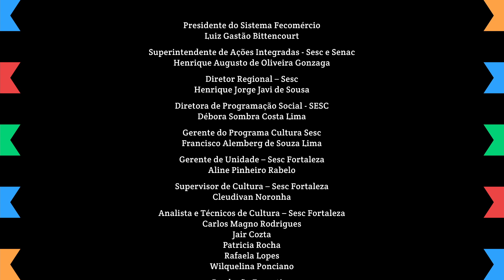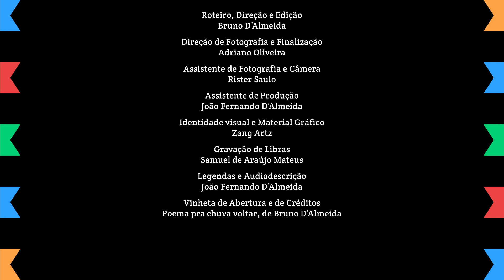[DONA MAZÉ A MESTRA JUNINA DA ESPERANÇA] EP 06 "Recado aos novos brincantes"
Esta websérie é uma realização do Sesc Ceará que conta com 6 episódios para registrar a memória e a tradição dos festejos juninos populares a partir da trajetória de vida e de arte da Dona Mazé das Quadrilhas, Mestra da Cultura pela Secretaria de Cultura do Estado do Ceará, através do projeto “Tesouros Vivos da Cultura” que concede títulos às pessoas mais influentes em sua área artística, cultural e/ou religiosa de atuação, com o objetivo de assegurar a vivacidade da cultura popular para as gerações futuras. Documentar esta narrativa torna-se socialmente relevante num cenário pandêmico aonde se perderam profissionais e artistas culturais de viva importância social e cultural na sociedade.

Ep 6 - Recado aos novos brincantes - Dona Mazé manda recados para todos os jovens aprendizes das artes e o público em geral, falando desde o incentivo da família, de fazer o que se ama, de não desistir de seus sonhos e da importância da  arte para fortalecer a cultura e as tradições de um povo.

FICHA TÉCNICA
COORDENAÇÃO GERAL: Raquel Barros
DIREÇÃO: Rodolfo Richard
PRODUTOR: Helton Amâncio
MAQUIAGEM: Lúcia Bruno
CINEGRAFISTA: Herbson Fernandes
OPERADOR DE ÁUDIO: Acrísio Soares
EDIÇÃO: Paulo Bruno